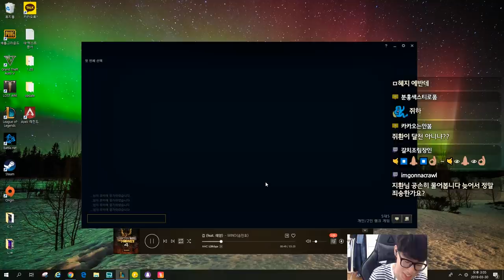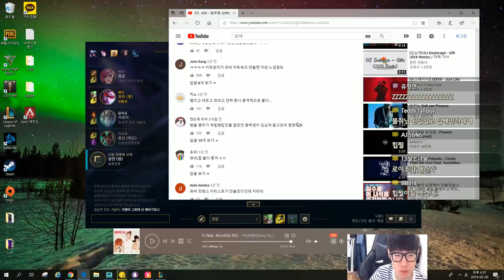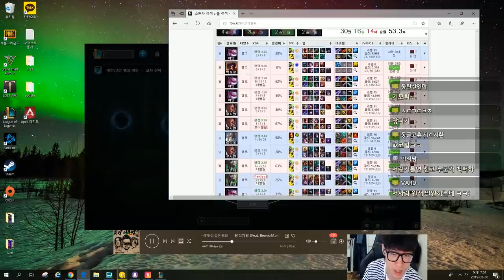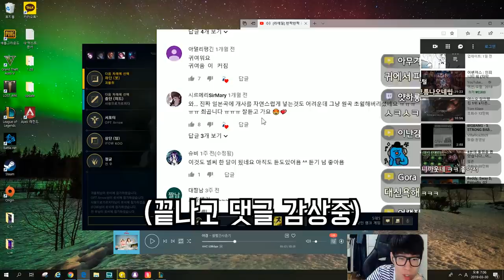담당일진이 필요한 사람